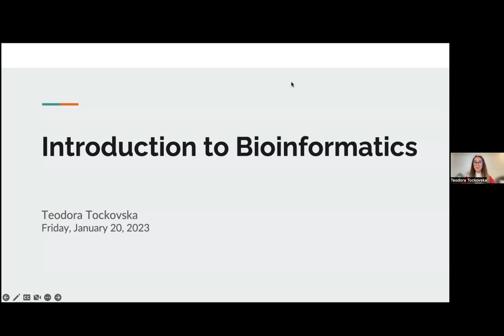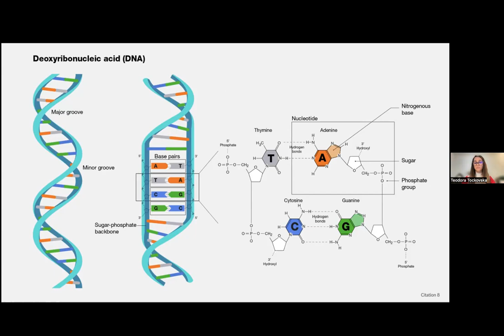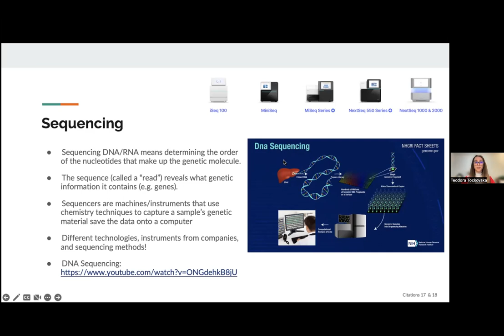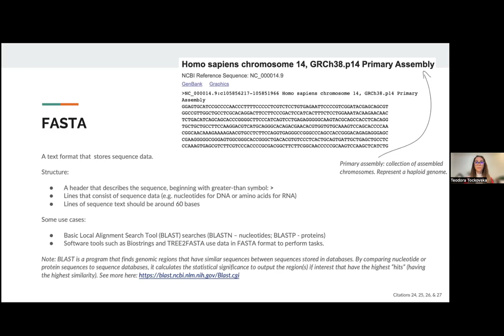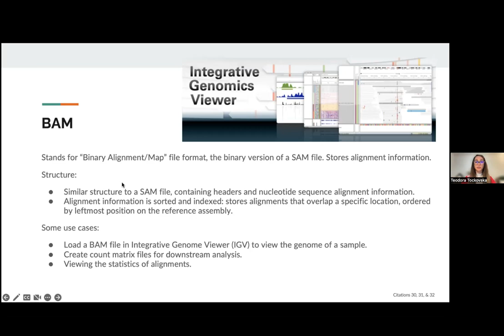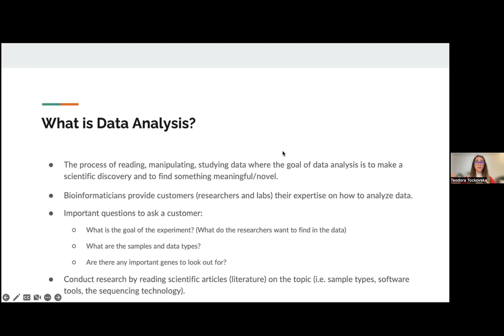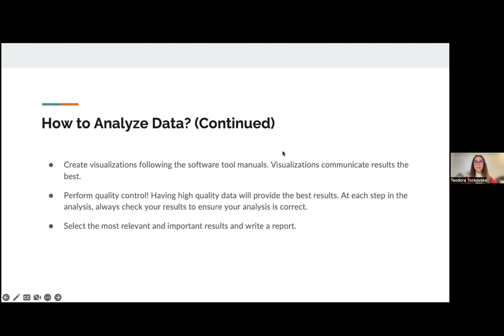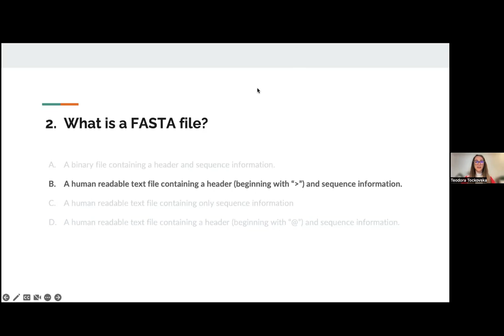Intro to Bioinformatics | Superposition Toronto Workshop | 01.20.2023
This workshop will introduce topics in bioinformatics, beginning with discussing what bioinformatics is and where it is applied in science. Next, bioinformatics and computational biology will be discussed and compared. Importantly, the subfields in bioinformatics will be discussed, along with a lesson on basic terms and concepts in biology. The last few sections of the workshop will cover topics that involve data types (FASTA, SAM/BAM, among others), the purpose of data analysis and the general workflow of conducting analysis, and some commonly used software tools and programming languages in the field. This workshop will not be very technical, and there will be images of various data types and explanations of key terms.

Topics for the Presentation
- Explanation of bioinformatics and its applications (What it brings to the field of science)
- Bioinformatics vs Computational Biology
- Subfields and related disciplines description
- Data types
- Data Analysis basics
- Commonly used software tools and programming languages

WHEN | Friday January 20th, 4-5 PM EST
WHERE | Zoom

WHAT IS SUPERPOSITION TORONTO:
Superposition Toronto is a youth-led organization with the mission of bridging the gender gap in STEM by creating educational opportunities and supportive communities. Our approach is to actively bring girls into STEM by hosting panel discussions, hackathons, and workshops on a variety of different topics (i.e. AI, ML, blockchain, UX design, competitive programming) and in doing so, create a safe space where everyone feels that they truly belong. Since being founded in July 2020, we've reached 33K+ individuals in over 80 countries and 6 continents through our content, social media, workshops, and other initiatives.
PRESENTER BIO:
Teodora Tockovska is a senior bioinformatics analyst at the Princess Margaret Cancer Research Tower where she conducts data analysis for customers, runs pipelines, and reads scientific literature. She acquired her Bachelor of Science degree at the University of Toronto, where she was first introduced to the field of bioinformatics. She loved combining biology with programming, and decided to pursue a career in bioinformatics. She completed her Master of Bioinformatics degree at the University of Guelph, learning various topics in the field and conducting several research projects.

Superposition Toronto's free virtual workshops, panels, and events are open internationally to students of all ages and gender identities.